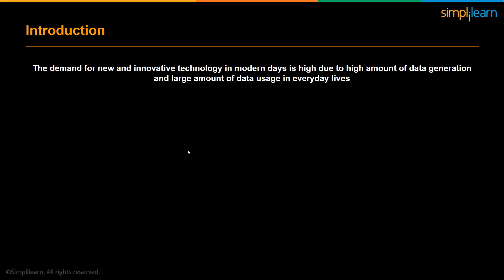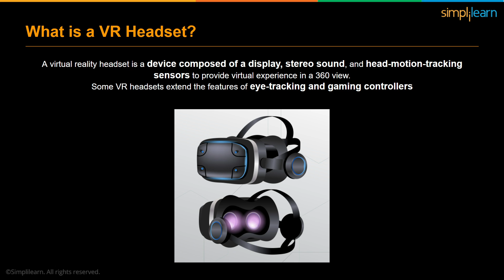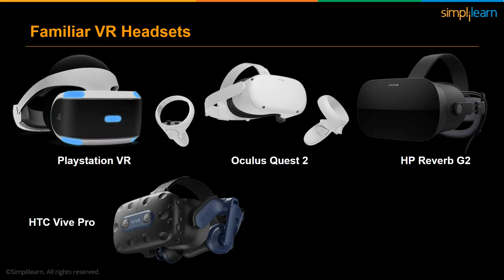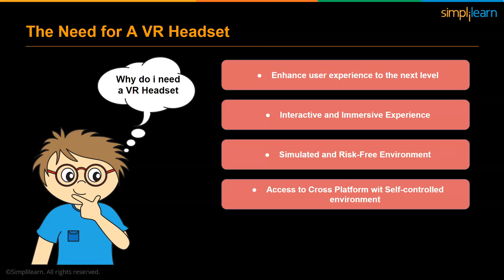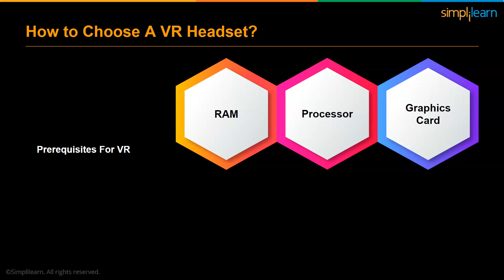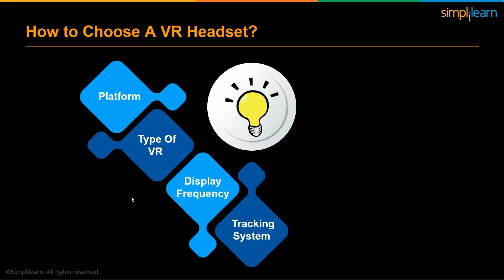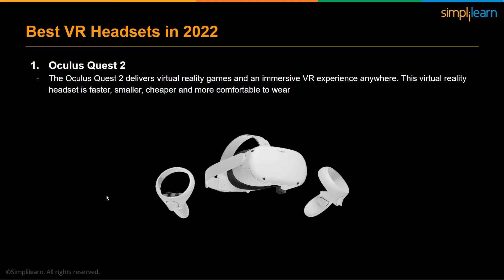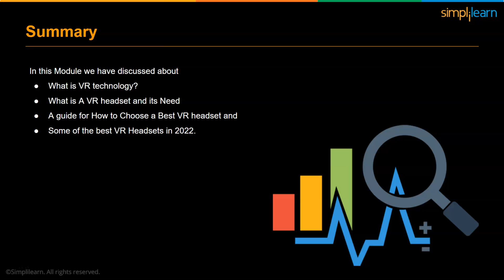Best VR Headset 2026 | Best VR HeadSets To Buy 2026 | VR Technology | Simplilearn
This video on Best VR headsets 2026 provides you the overall information covering the most aspects of VR from Basics including What is VR ? to how to buy a VR headset in 2026 covering  What is  VR and VR headset?, What is the Need or why do we need a VR headset?, a quick buyer's guide which helps you to decide how to choose a VR headset along with its prerequisites and  a wide range of Best VR headset to buy in 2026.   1.What is VR? 2.What is a VR headset? 3. The need for a VR headset 4.How to Choose a VR headset 5.Conclusion.

Simplilearn’s Artificial Intelligence course provides training in the skills required for a career in AI. You will master TensorFlow, Machine Learning and other AI concepts, plus the programming languages needed to design intelligent agents, deep learning algorithms & advanced artificial neural networks that use predictive analytics to solve real-time decision-making problems without explicit programming.

Why learn Artificial Intelligence?
The current and future demand for AI engineers is staggering. The New York Times reports a candidate shortage for certified AI Engineers, with fewer than 10,000 qualified people in the world to fill these jobs, which according to Paysa earn an average salary of $172,000 per year in the U.S. (or Rs.17 lakhs to Rs. 25 lakhs in India) for engineers with the required skills.  You can gain in-depth knowledge of Artificial Intelligence by taking our Artificial Intelligence certification training course. Those who complete the course will be able to:

1. Master the concepts of supervised and unsupervised learning
2. Gain practical mastery over principles, algorithms, and applications of machine learning through a hands-on approach which includes working on 28 projects and one capstone project.
3. Acquire thorough knowledge of the mathematical and heuristic aspects of machine learning.
4. Understand the concepts and operation of support vector machines, kernel SVM, naive bayes, decision tree classifier, random forest classifier, logistic regression, K-nearest neighbors, K-means clustering and more.
5. Comprehend the theoretical concepts and how they relate to the practical aspects of machine learning.
6. Be able to model a wide variety of robust machine learning algorithms including deep learning, clustering, and recommendation systems